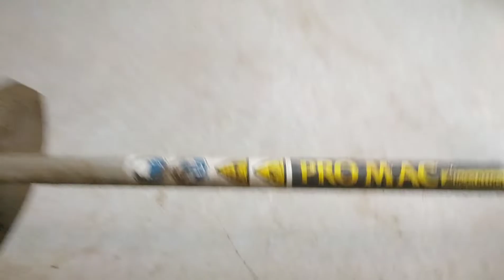J'ACHETE UNE DEBROUSSAILLEUSE A 10 EUROS VA T'ELLE DEMARRER ?? 1/4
NOTRE MATERIEL ➤
Camera 🤳 : Samsung galaxy A71
Lumière 💥 : Kit éclairage studio
Stabilisateur :🦯 : Zhiyun Smooth-X
Enregistreur :🎤 : Tascam DR-40X